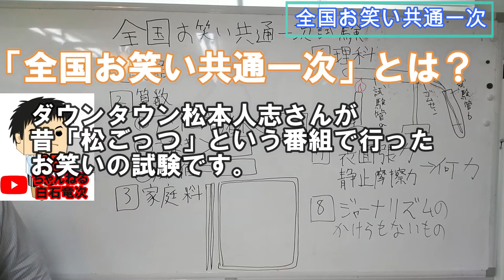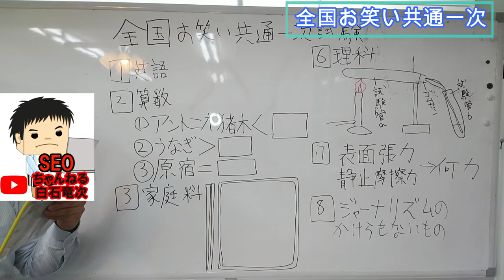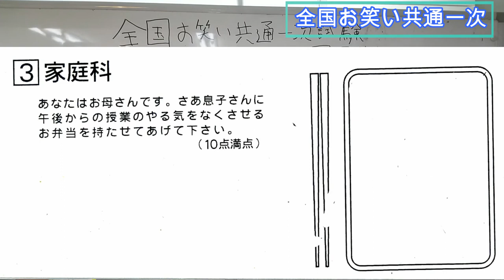【松本人志】全国お笑い共通一次…出題編①【お笑い】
ダウンタウン松本人志さんが昔「松ごっつ」という番組で行った「全国お笑い共通一次」というお笑いの試験です。
私はこの用紙を保存していたのでご紹介いたします。
第1問から第3問までです。